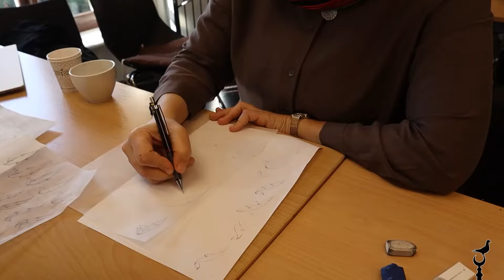Tezhip Atölyesi - Şeyma Çınar / İstanbul Tasarım Merkezi Eğitmeni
Şeyma Çınar ile Tezhip Atölyesi

Osmanlı döneminde Bursa, Edirne ve İstanbul’da bir okul şeklinde tam kadro çalışan nakkaşhaneler vardı, özellikle Fatih Sultan Mehmet döneminde Fatih dönemi diye bilinen üslubun zengin çeşitlerinin tezhiplendiği görülmektedir.

Klasik Osmanlı Tezhibi Kanuni Sultan Süleyman döneminde tasarım ve renk çeşitliliği ile zirveye ulaşmıştır. 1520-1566 Fatih dönemindeki renkler kullanılmıştır, çizgiler daha zarif ve kompozisyonlar daha zengindir.

II. Ahmet döneminde klasik tezhipten uzaklaşıp batı sanatının etkisi ile Barok Rokoko tarzlarında eserlerin yapıldığı görülmektedir.

Tezhip Sanatı günümüzde yazı olmadan panolarda kullanıldığı gibi çoğunlukla Hilye-i Şerifler, Esma-ül Hüsna, Kelime-i Tevhid, Besmele ve birçok yazıların kenar süslemesinde de uygulanmaktadır.

Atölyenin Amacı:
Tezhip ’in tarihi sürecinde her dönemde farklı ekol ve üsluplar kullanılmıştır. Bunlar kuşkusuz kendi dönemlerinin zevk ve sanat anlayışını yansıtmış ve tezhibin gelişimine katkı sağlamıştır.

Tezhip Tasarım Atölyemizde klasik tezhipte kullanılan yaprak çiçek, rumi motifleri ile stilize edilmiş natüralist çiçek çeşitlerini bir araya getirip, güncel farklı yeni tasarımlar kurgulayan ve bu tasarımlar ile farklı boyama teknikleri kullanarak, özgün yenilikçi eserler üretebilen bireyler yetiştirmek atölyemizin amacıdır.

Bu bağlamda Tezhip Sanatı'nın tarihi yolculuğunda geçmişten beslenerek yeni tasarımların oluşmasını sağlamak ve gelecek nesillere bu çalışmaları aktarmaya vesile olmak istiyoruz.

Atölye İçeriği:
Yaprak Çiçek Çizimleri
Tahrir Çalışması
Desen Tasarım
Natüralist Çiçek Çizimi
Rumi Bulut Çizimleri
Boyama Teknikleri
Stilize Edilen Çiçeklerin Kompozisyonda Kullanılması